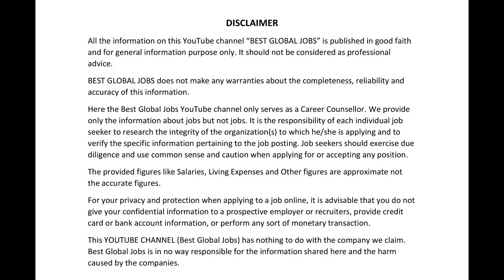Cayman Islands Job Opportunities | Cayman Work Permit | Foreign Jobs in Tamil | Europe Job Vacancy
Hi Job Seekers
***Job Portal details are given in the video for your reference, you can use the job websites to apply directly***
Greetings from Best Global Jobs! Perfect place to know consolidated job opportunities in foreign countries.
In this video we have covered the basics and job opportunities in Cayman Islands and George Town city a Island in Caribbean Sea. The details are as follows
Interesting Facts about Cayman Islands & why it suits Indians and other immigrants?
Where is actually Cayman Islands located?
Total Population of Cayman Islands including foreign immigrants
Total Area of Cayman Islands.
Official Languages of Cayman Islands and English Speaking Population details.
Climate conditions of Cayman Islands & George Town and how it suits Indians and other foreigners.
Currency used in Cayman Islands.
Capital city job details of Cayman Islands.
Cayman Islands Economy and Major Industries Contributes its Job Market
Types of Work related Visas in Cayman Islands for Indians and other nationals.
Living expense details given about Cayman Islands.
Room Rent for 1 Bed Room Apartment
Individual House Details in Cayman Islands and George Town for a family stay.
Shared Accommodation/Co-living.
Monthly Food Expenses details given about Cayman Islands.
Details given about cost of Public Transportation &  Monthly Pass details.
Current Job opportunities in Cayman Islands and George Town with salary details given.(Sample Jobs with job portal details given)
Know How to apply for directly using Cayman Islands and Indian job portals?
Please watch the video without skipping so that you can get a good idea about Cayman Islands and George Town city and its current job opportunities.